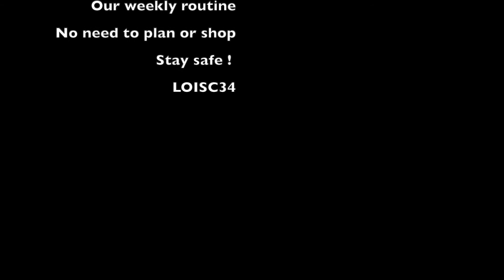We Love Home Chef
This is our weekly routine with Home chef. We have ordered 3 meals a week since October 2019. Home chef is a great company with great customer service. All based here in the USA. Max and Nora Love unboxing it every week!